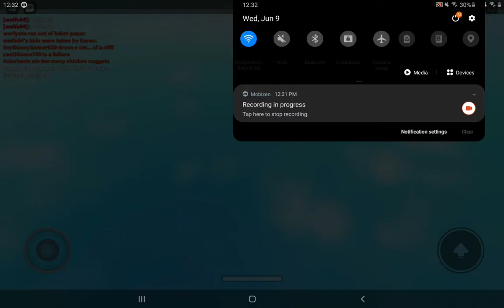Roblox Horrific Housing: 73